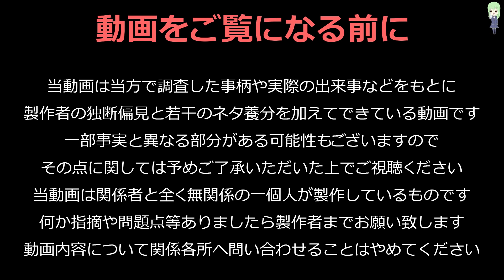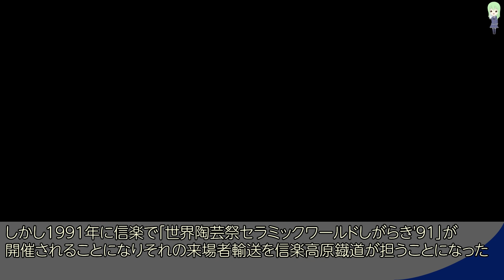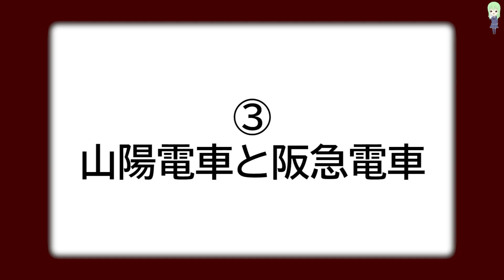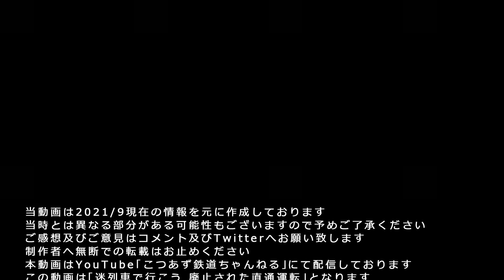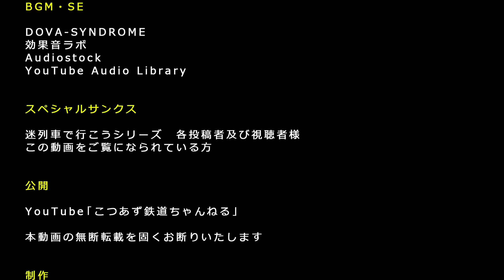【厳選5選】なぜ廃止？便利なはずなのに…直通運転が打ち切られた事例5選【迷列車で行こう】#161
直通運転が廃止だと…！？
そんなこともあるんですね

うｐ主はベース文章の加筆修正と編集を含む動画化を行っています。
ベース文章の作成を私以外の方が担当している動画はクレジット欄の参考文献等を省略させて頂いています。
なお引き続きすべての工程を私が行った動画に関しては参考文献を掲示致します